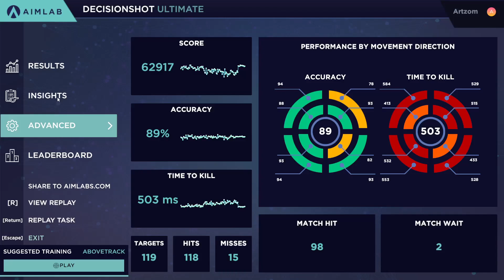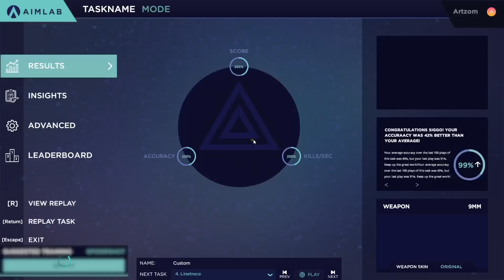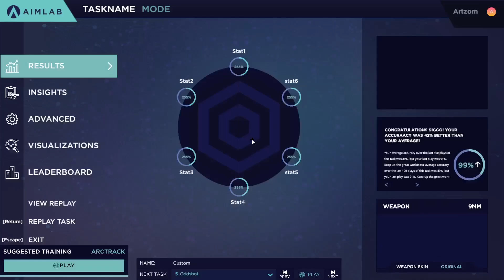#407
0:00 - Detection Ultimate
0:45 - Decisionshot Ultimate
1:54 - Strafetrack Ultimate
3:03 - Linetrace Ultimate
4:10 - Gridshot Ultimate